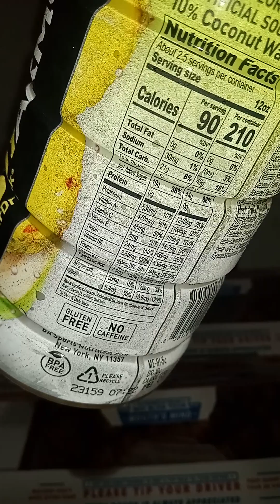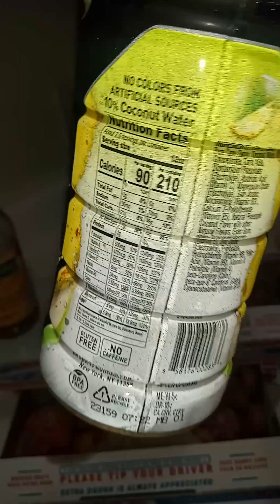Dinner with Alexus Love 👀💕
Hey Boo ♥️ just a little food video Honey I don't know why I been eating so many carbs lately 🫢 these Parmesan Garlic bites are delicious.

I know I know we definitely have some work to do in the Health department some things aren't easy but it can be done.

Alexus Love Beauties and Flawless Men ♥️ be sure to have an overall healthy diet getting your nutrition but it's ok to have a little sweet tooth every now and again 🤫

God Bless You Alexus Love's You